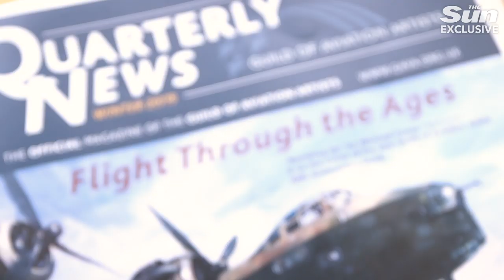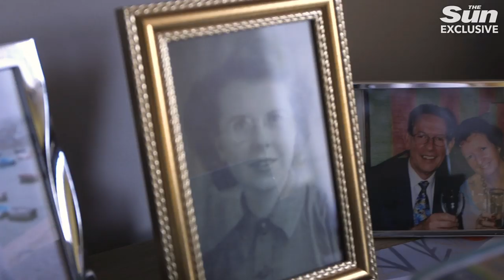Dunkirk veteran tells extraordinary story fighting German tanks with bayonets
Colin Ashford is a 100-year-old Dunkirk veteran. One of the last survivors of Dunkirk tells his harrowing and brave story of how he fought the Nazis and survived. Colin explains how he survived despite 75% of his regiment being killed, they were even described as 'sacrifice divisions'.